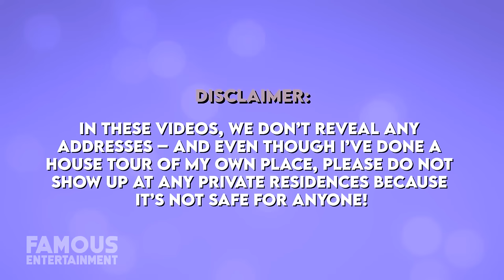Martha Stewart | House Tour | $16 Million New York Mansion & Home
As you might expect from a legend like Martha Stewart, she’s lived in some beautiful properties over the years. I mean, her brand is all about cooking & home décor so she makes sure the places she calls home also match her image. Whether it’s an upscale Hamptons retreat, a massive farmhouse, or a historic vacation home – Martha is living in style.